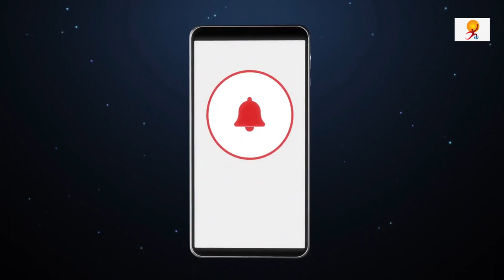Mumbai’s first completely Digital Bus inaugurated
Maharashtra environment minister Aaditya Thackeray recently inaugurated Mumbai's first completely digital bus. It's run on the Gateway of India - Churchgate route by the Brihanmumbai Electricity Supply and Transport (BEST).